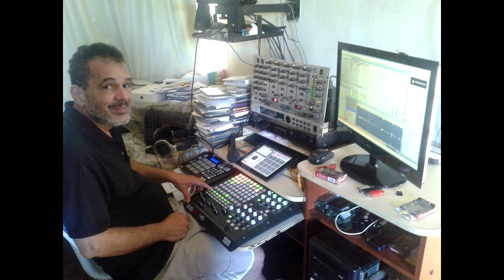Enamorao · Crizael versão especial freestyle remix djantoniomix-rj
versão especial parte II freestyle remix djantoniomix-rj